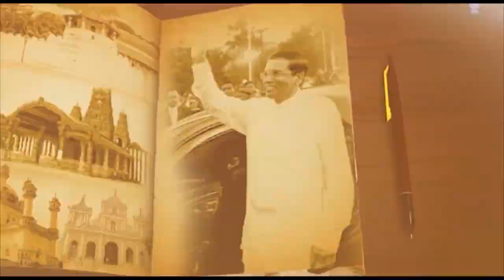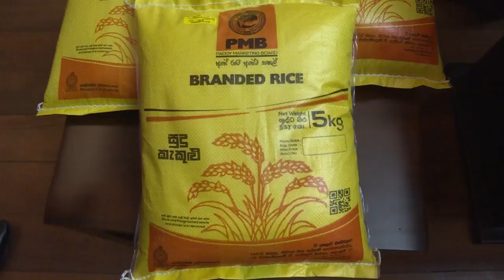Sath Dina Mathakaya - 2018/12/02